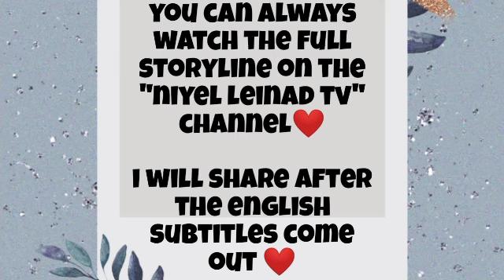Episode 6 Preview | Apple Of My Eye 금이야, 옥이야 | why did hongdo do something without telling kangsan?